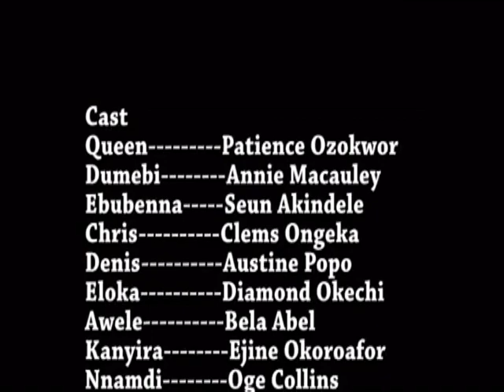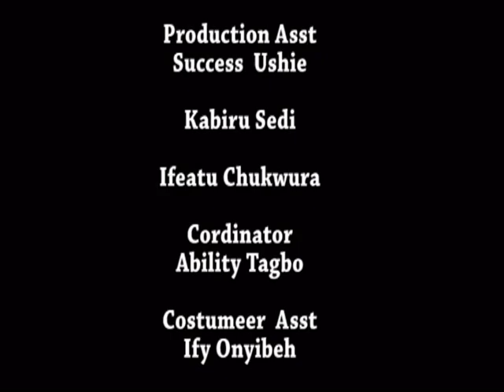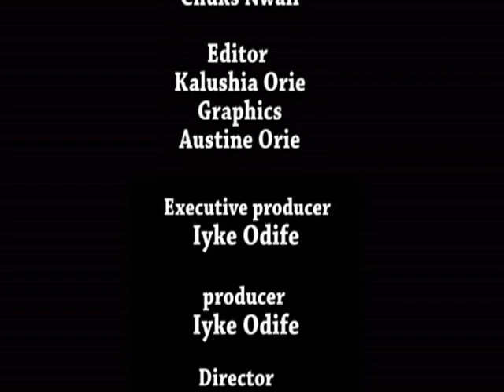HORNY MAIDENS IN THE PALACE 1 - LATEST NIGERIAN MOVIES 2017 | LATEST NIGERIAN FULL MOVIES HORNY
Share My bed is a Transcribe as HORNY MAIDENS IN THE PALACE, Full of Love and lust as well, and also with demon posses maiden called Dumebi , who is full of mischievous attitude. And the prince of the palace called EBUBE NNA who sleeps with all the maidens in tha palace and got two pregnant AWELE And OBIOMA , because Of His House arrest endorsed by hIS Mother the QEENS MOTHER , PATIENCE OZOKWOR .
So He virtually slept with all the maidens except NKILI The queens private room keeper who is also a gossip, kANYIRA the born again , and ANITA who is in love and double dating the two palace Guards DENIS AND NNAMDI, so the prince slept with them in other to hurt her mum the queen, because of the house arrest . Chris one of the palace guards left the palace after the queen sent AWELE one of the impregnated palace maids away after a palace false prophetess UZOAMAKA the seer prophesied that AWELE through witchcraft causes BOLOMA her miscarriage in other lure the prince into marrying her. But the fact is DUMEBI the demon possessed girl casted a big spell over the prince that he can not think of no one else than her DUMEBI, Untill a strong man of GOD came and broke every yoke in the palace and set the spiritual and physical captives in the palace free., and The prince was set free from the spells to make a good choice of wife, and Dumebi Disappears to unknown place .

GREAT NIGERIAN MOVIES

African Films And Movies gave their best to offer this Free Nollywood Movie which is a must watch for all lovers of Nigerian Ghallywood, Nollywood and African Movies and Films

Nigerian movies. Nigerian Movies 2017 Latest Full Movies | Latest Nollywood Movies 2017 are known to be the best of Nigerian Movies 2017 Latest Full Movies | Latest Nollywood Movies 2017 and this is one of the Nigerian Movies 2017 Latest Full Movies | Latest Nollywood Movies 2017 you would love.

Hey Viewers, please don't just watch this Nigerian Movies 2017 Latest Full Movies | Latest Nollywood Movies 2017, tell us your opinions by commenting below about the movie you have watched.

If you appreciate this Nigerian Movie 2017 Latest Full Movies | Latest Nollywood Movies 2017, kindly click the "LIKE" and "SHARE" button

INSIDENOLLYWOODTV is the domain of the latest and most interesting Nigerian Movies 2017 Latest Full Movies | Latest Nollywood Movies 2017 .

Visit our channel to watch and download the best of Nigerian Movies 2017 Latest Full Movies | Latest Nollywood Movies 2017 featuring amazing Nollywood artists such as Sam Dede, Mercy Johnson, Mama Gee, Ivie Okujaye, Majid Michel, Genevieve Nnaji, Ramsey Noah, Jim Iyke, the humorous Mr Ibu (John Okafor) and many more. With new Nollywood movies released on the Nigerian Market every week, we work extremely hard to maximize your viewing experience for your maximum satisfaction.

Nigerian Movies 2017 Latest Full Movies | Latest Nollywood Movies 2017 : INSIDENOLLYWOODTV brings you this Nigerian Movies 2017 Latest Full Movies | Latest Nollywood Movies 2017.